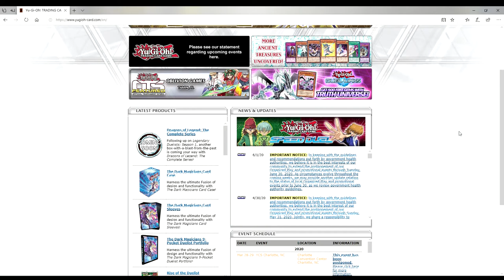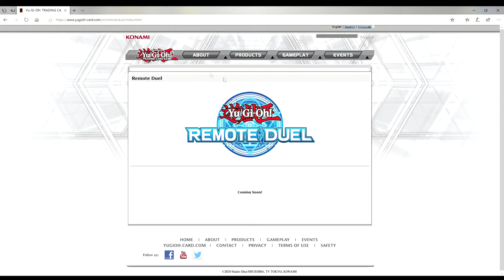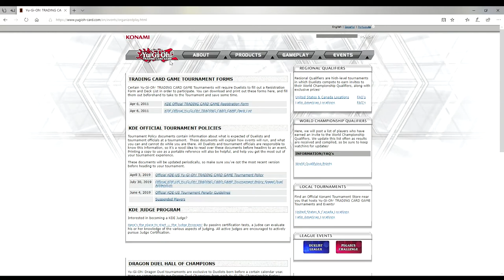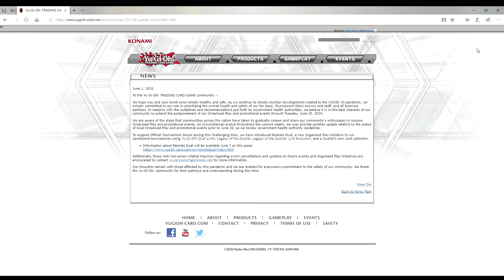KONAMI NEEDS TO REOPEN ANGRY RANT!